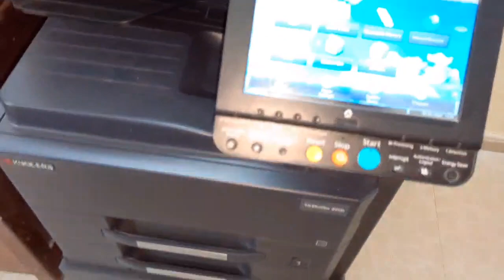kyocera 3212i paper jam tray problem | Kyocera 4012i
kyocera 3212i paper jam tray problem
Kyocera 3212i
Kyocera MZ3200i
Kyocera MZ4000i
Kyocera 4012i
Kyocera paper jam